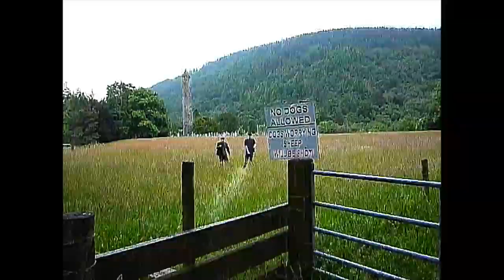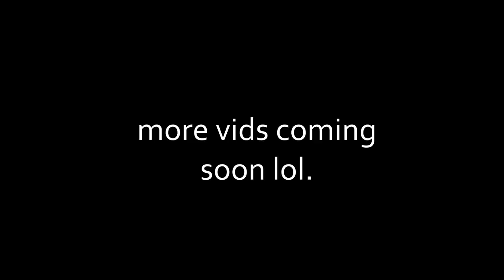Why Buckshot is the BEST Haunted Mound Member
yes,,,, its true, its damn true